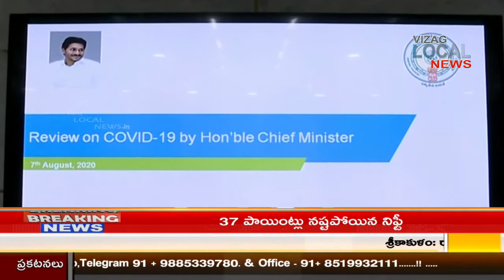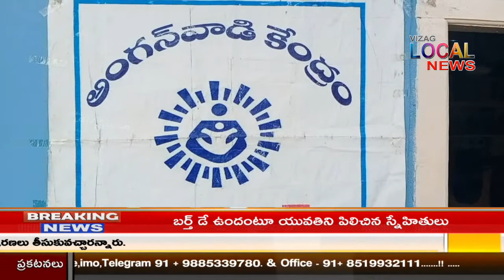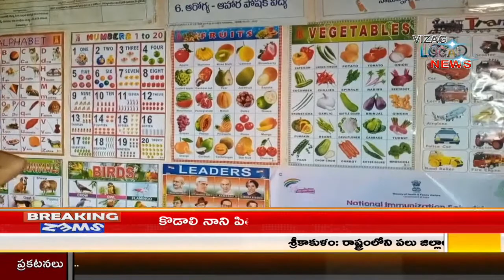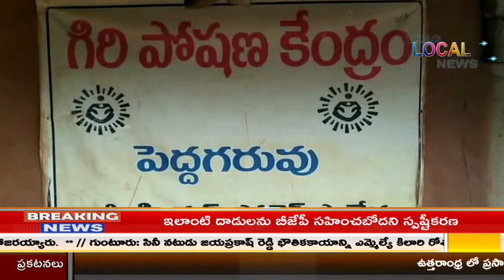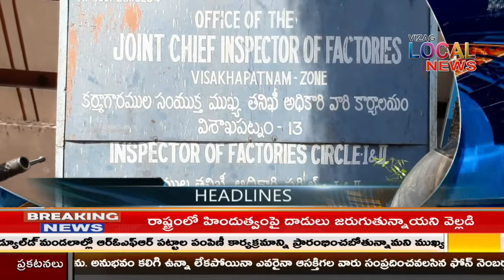Vizag Local News PRIME Bulliten 8 September 2020 // live 24x7